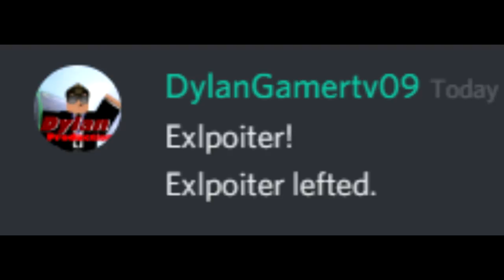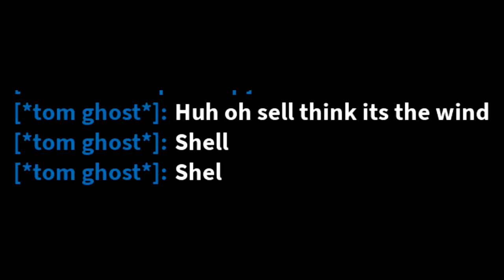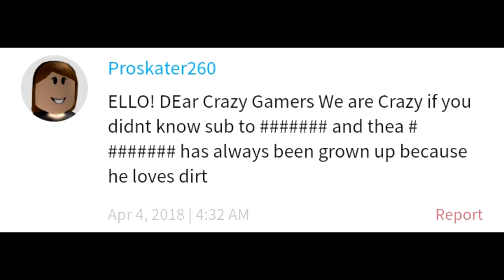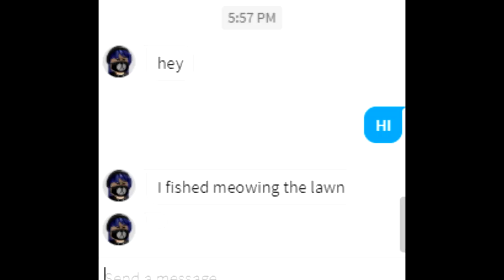Roblox Grammar Sucks #7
people of roblox did NOT go to school? conspiracy theory
FAQ:
Q: Are you a boy or a girl?
A: Girl.